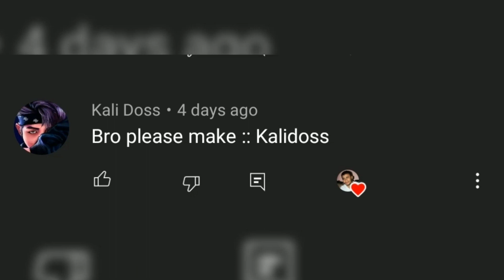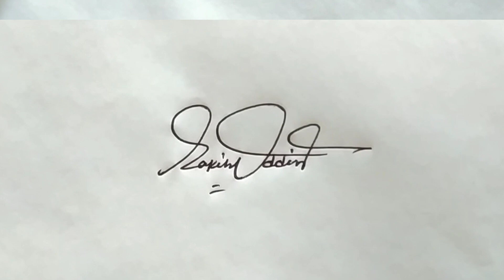স্বাক্ষর তৈরি করার নিয়ম | Signature | Sign | Signature part - 138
This video is really helpful to create your signature.If you like the video,,,